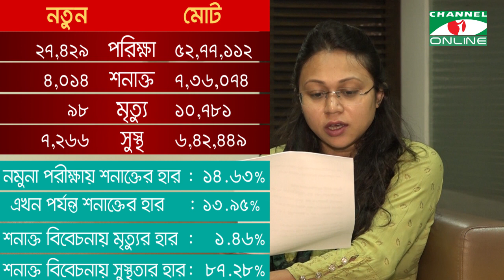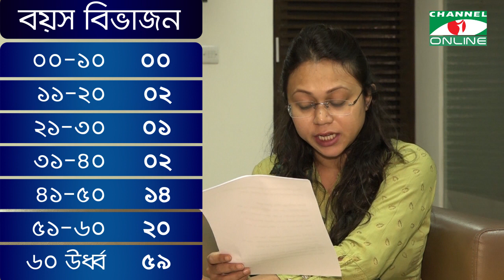চ্যানেল আই অনলাইন স্বাস্থ্য বুলেটিন (২২ এপ্রিল,২০২১)